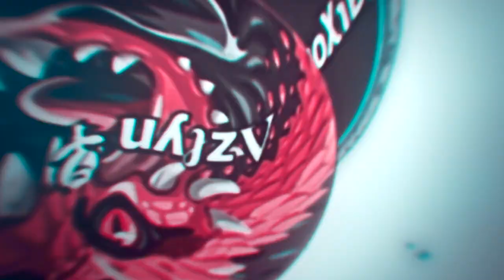"idontwannagooutside" Agar.io Edit by Ruin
idontwannagooutside 痛

Eyo lads
Hope y'all like it. Make sure to check out the song creator♥:

Song: SAD GENERATION - idontwannagooutside

Editing time: 7-8 hours
Render time: 1 hour